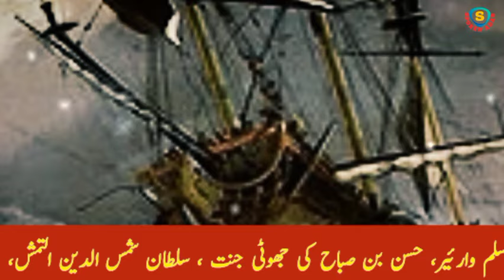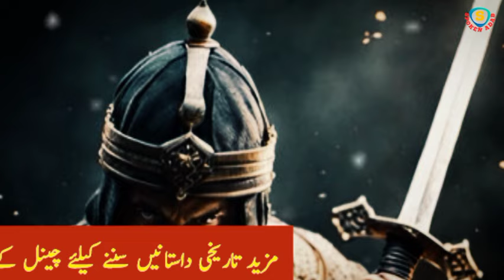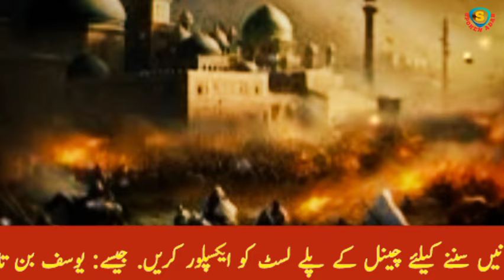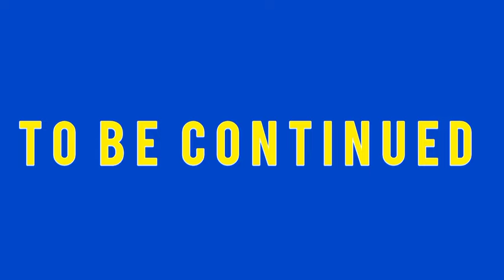Waleed bin Hasham Ep 27 | How Al-Walid defeated the French in the guise of a vegetable seller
Waleed bin Hasham Ep 27 | How Al-Walid defeated the French in the guise of a vegetable seller | Battle of Spain  | Spoken Adab

Your Quarries:
Islamic history
warrior of Islam
commander Waleed bin Hasham
Fateh Al Andalus
Spain
new Islamic history
Andalus
islami maloomat
isalmic history of Spain war
war between Christian and Muslim
اسلامی معلومات
reliable sources
اندلس کی فتح
Tariq and Spain
battle of Spain
Islamic warrior
Audiobooks
Audiobook
Audiobooks hindi
Audiobooks urdu
Audiobooks Collection
Audiobooks Collection listen
Audiobooks free online
Audiobooks online free
Audio books online
Audio books urdu